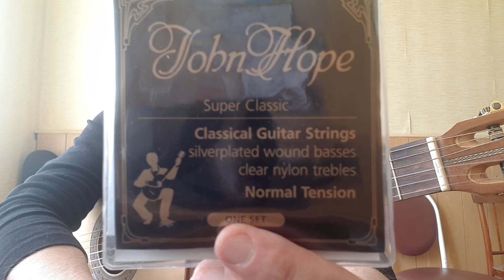Сектор Газа-Ночь Перед Рождеством.Вступление.Фингерстайл.Разбор